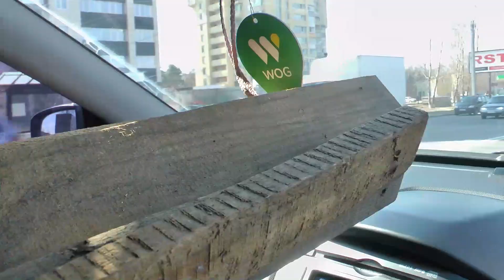Прогулка по весеннему лесу / Дачный влог #2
В этом видео – поездка на дачу и прогулка по весеннему лесу.
   Поездка на дачу – это тоже маленькое путешествие. Из большого шумного города мы едим в село, меняем обстановку, привычные жилищные условия. В селе плохо ловит интернет, а это значит, мы немного отдохнем от информации, поступающей из него. Наше внимание будет перенаправлено совсем на другое.

И это здорово!!! Поехали с нами!!!